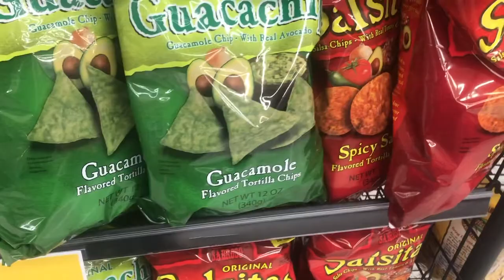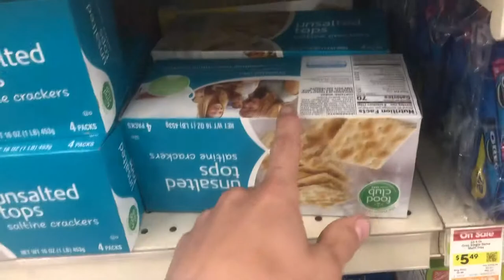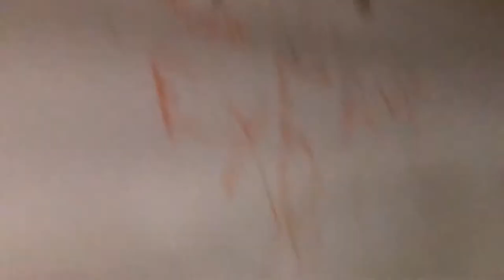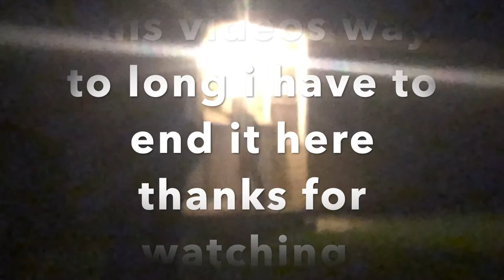Vlog with my cousins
Eventfulwhale8 I’m coming for you